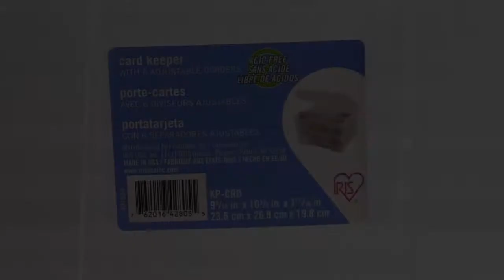Iris Greeting Card Organizer Box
Organize and store your cards with the greeting card organizer box from Just Plastic Boxes. 6 dividers make it easy to organize by occasions. 7.325" H x 10.75" W x 9.375" D